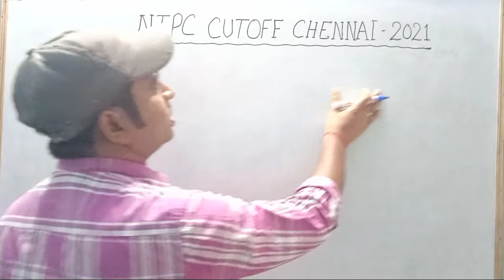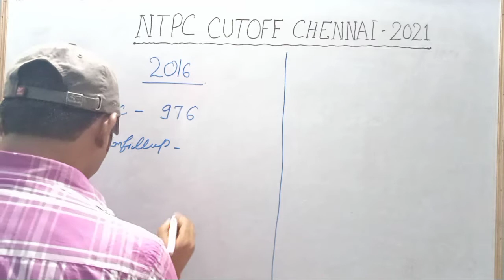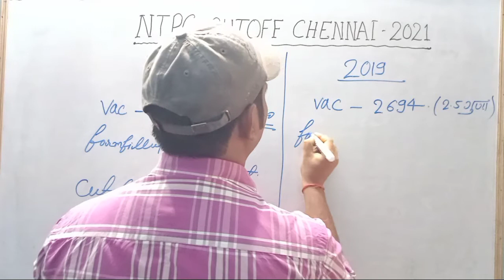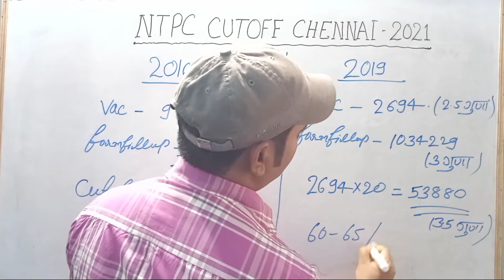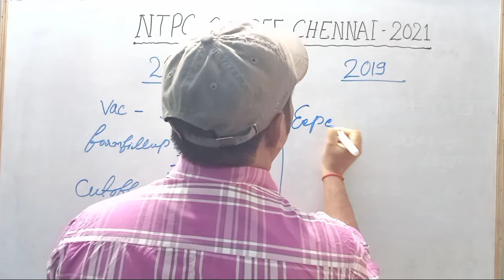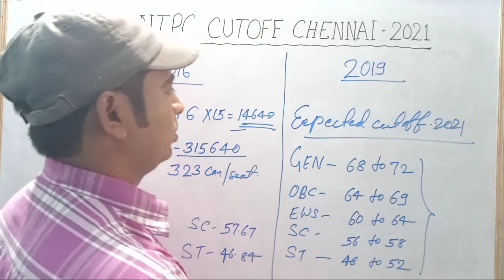rrb ntpc expected cutoff 2021|| RRB NTPC EXPECTED CUTOFF CHENNAI ZONE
hi dosto
aaj Mai channai Zone Ka expected cutoff batane ja rha hu
thankyou